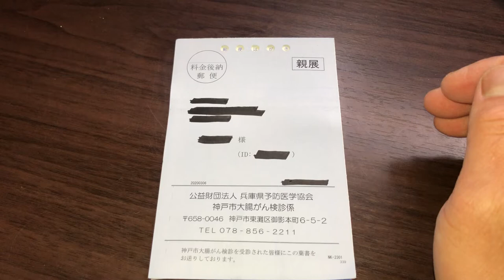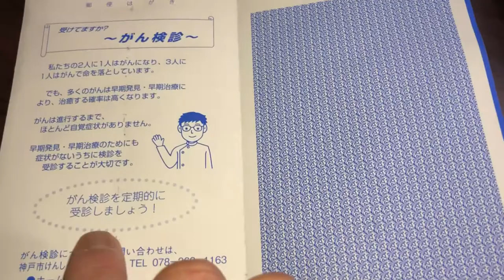How to read your Japanese colorectal/colon cancer screening result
Hi everyone!  This is a short video that shows you how to read your colorectal cancer result.

Bingo 5,
Japan Lotto,
Japan scratch lotto
Japan sightseeing,
Japan travel guide,
JAPAN,
Japanese banking,
Japanese culture,
Japanese language,
Japanese,
Japanican,
lottery,
takarakuji,
things to do in Japan,
Tokyo,
Typhoon in Japan,
visit Japan,